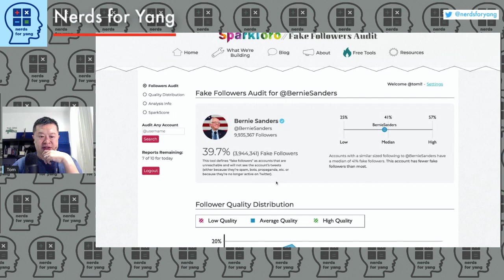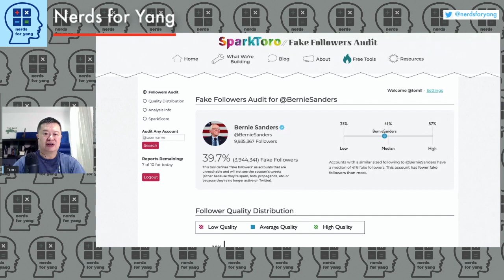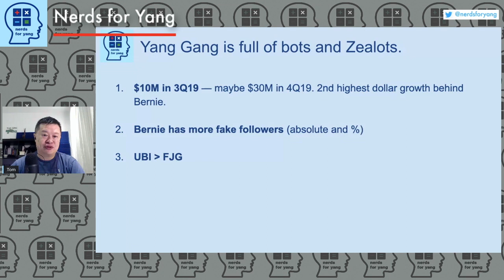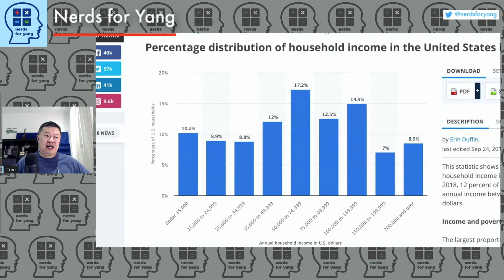Is the YangGang a bunch of bots? Why should millionaires get the Freedom Dividend too? [NFY Clip]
Data analysis of Yang versus Bernie versus Warren versus Buttigieg twitter follower authenticity as well as policy analysis of Yang's UBI plan which includes millionaires and billionaires.